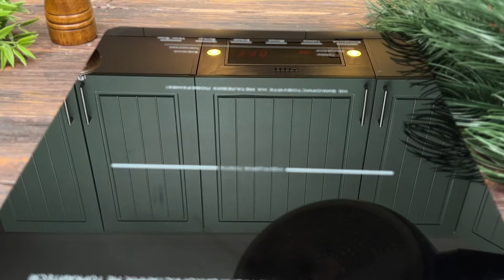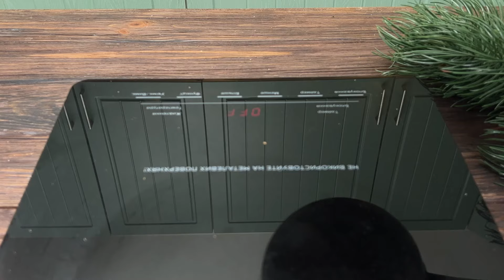Ulubiony przepis mojego syna! 🏆Śniadanie w 6 minut. Pyszne i piękne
Przygotuj pyszny chleb jajeczny w zaledwie 5 minut dzięki tej niespodziewanej metodzie! W tym filmie zaprezentuję nowy, apetyczny sposób na śniadanie z chleba i jajek. Witam wszystkich! Dziś podzielę się z Wami najlepszymi i ulubionymi przepisami mojej rodziny!🔴Przepisy są dostępne w innych językach, kliknij ⚙️ i wybierz żądany język w napisach.

🎄It's so delicious you can make it 4 times a week!

1️⃣ przepis:  0:00

Składniki:

🌲6 kromek chleba
🌲 Kawałek masła
🌲Ketchup
🌲3 plasterki sera
🌲Polowanie na kiełbaski
🌲100 gram sera
🌲 Majonez
🌲Ketchup
🌲Piec przez 15 minut w temperaturze 180°C

2️⃣ przepis:

Składniki:

🌲 3 jajka
🌲Papryka
🌲1/4 szklanki śmietanki
🌲 Pietruszka
🌲 3 plasterki szynki
🌲6 kromek chleba
6 plasterków sera
🌲 2 pomidory

3️⃣ przepis:

Składniki:

🌲6 kromek chleba
🌲30 gramów masła
🌲 Gałka muszkatołowa
🌲3 plastry boczku
6 plasterków sera
🌲3 kromki chleba
🌲Polowanie na kiełbaski
🌲100 gram sera

4️⃣ przepis:

Składniki:

🌲6 plasterków boczku
🌲6 kromek chleba
🌲 6 plasterków sera
🌲5 jajek
🌲Salami (kiełbaski myśliwskie)
🌲Koperek i pietruszka
🌲Ser 70 gramów
🔆Piec 15 minut w temperaturze 180°C = 356°C

5️⃣ przepis:

Składniki:

🌲6 kromek chleba
🌲30 gramów masła
🌲 Gałka muszkatołowa
🌲3 plastry boczku
🌲3 plasterki sera
🌲Polowanie na kiełbaski
🌲 Pietruszka
🌲Ser 70 gramów

6️⃣ przepis:

Składniki:

🌲10 kromek chleba
🌲5 kromek chleba
🌲5 plasterków sera amerykańskiego
🌲 4 kiełbaski
🌲5 plasterków sera
🌲 2 jajka
🌲1/2 szklanki śmietanki
🌲70 gram sera